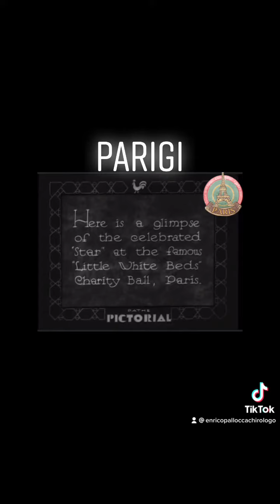Parigi Psicochirologo Dott.Enrico Pallocca Psicochirologia